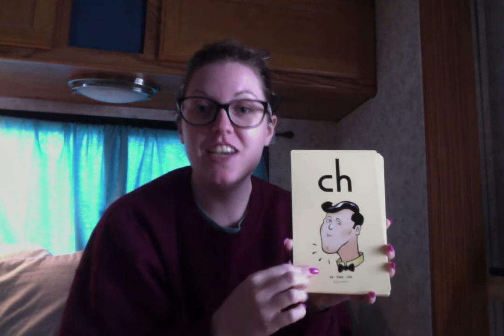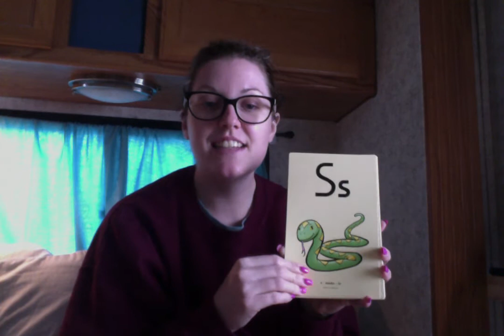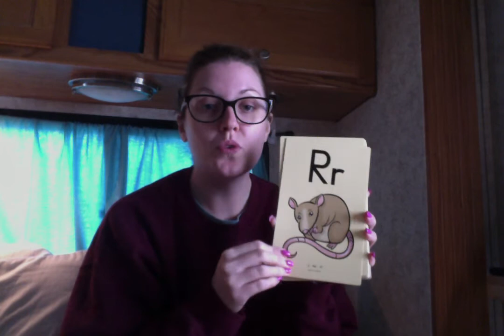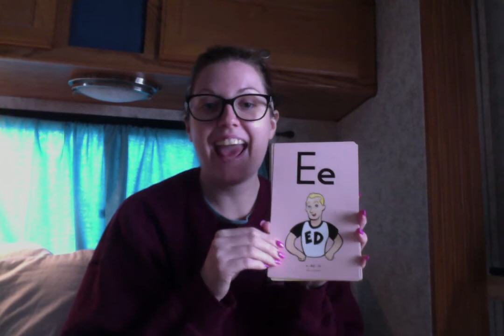Letter Sound Cards and Blending words 3/25/20